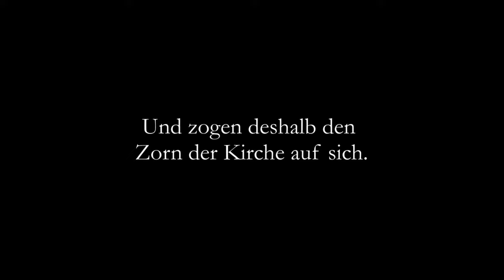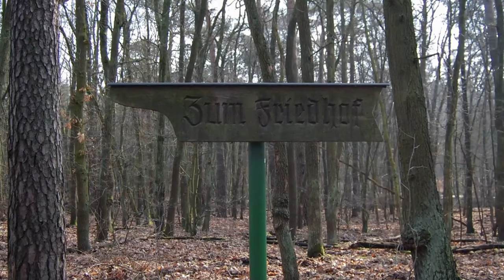TRAILER: Bestrafte Seelen - Der Friedhof der Namenlosen in Berlin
Mitten im Berliner Grunewald liegt ein uralter Friedhof. Die meisten der dort begrabenen Toten fielen einst bei der christlichen Kirche in Ungnade. Alle verbindet das gleiche tragische Schicksal.

“Schandacker”, so nannten die Bürger von Berlin einst über Jahrhunderte eine Lichtung im Grunewald – lange bevor dort ein Friedhof entstand. Denn schon bereits zu jener Zeit wurden Menschen dort begraben. Doch dies geschah still und heimlich – wohl oft in der Dunkelheit.